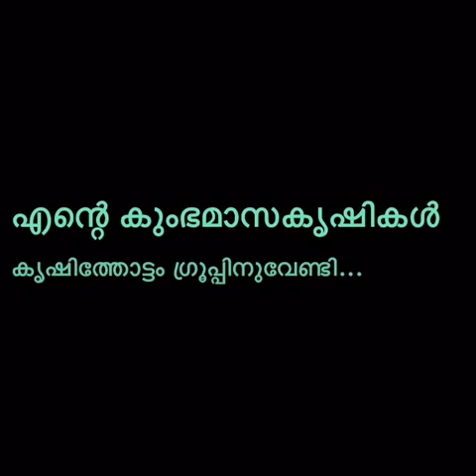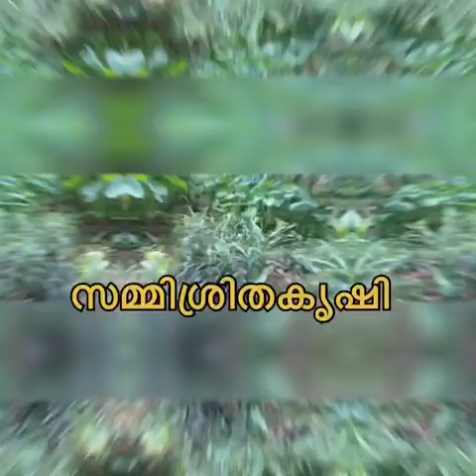KTG അംഗമായ Liju Mathew ന്റെ കൃഷികൾ